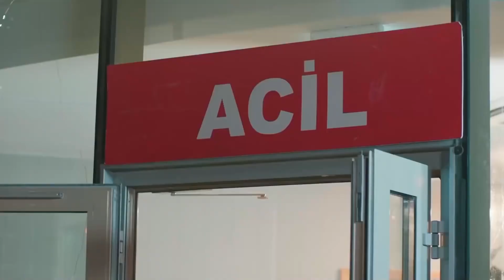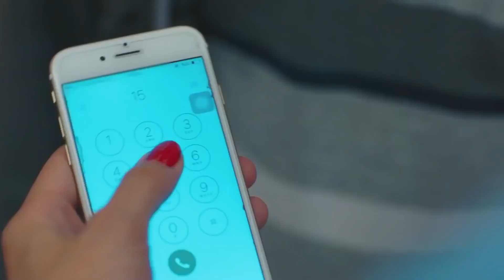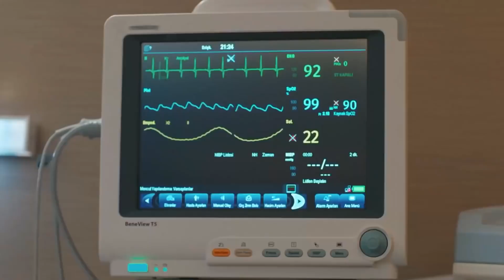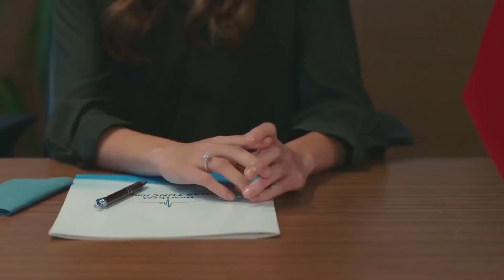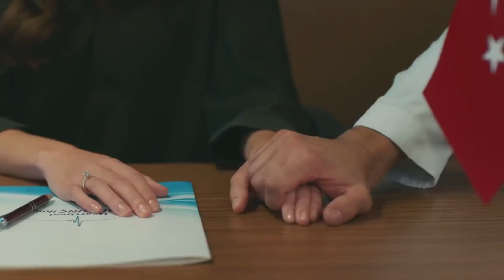Zarabane Ghalb - ضربان قلب قسمت 45 (Dooble Farsi) HD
(Farsi Dubbed)

ضربان قلب خلاصه قسمت ایلول به خاطر پدر و نامادری‌اش دوران کودکی پر دردسری داشت و در سن دبیرستان توسط پدرش در خانه مادربزرگش که در مارماریس زندگی می‌کرد، رها شد. آمدن نزد مادربزرگش، گلیشه، فرصتی برای او خواهد بود تا زندگی را از صفر شروع کند. وقتی او با معلمش علی آصاف دنیز اوغلو آشنا می شود، تصمیم می گیرد زندگی خود را اصلاح کند. با این حال، دوستی های ایجاد شده در آن سال، حوادثی که او تجربه کرد و خصومت هایی که به دست آورد، نقاط شکست بسیار مهمی هستند که آینده او را تعیین می کنند. با از دست دادن مادربزرگش، دنیای جدید او که با امیدهای فراوان پایه گذاری کرده بود، در یک لحظه فرو می ریزد. همچنین منادی گسیختگی و جدایی است. از طرفی علی آصاف فهمید که ایلول که در ابتدا شاگرد او بود چقدر با بقیه فرق دارد و صمیمانه تلاش کرد تا این دختر باهوش را به دست آورد. او خیلی دیرتر متوجه خواهد شد که احساساتی نسبت به ایلول دارد، که در تلاش برای بردن آن است و برای درک آنها خیلی دیر شده است. بنابراین آن لحظه عدم اطمینان باعث می شود که راه دو نفر برای سیزده سال از هم جدا شوند. تا اینکه یک روز آنها به عنوان دو پزشک روی پشت بام یک بیمارستان ملاقات می کنند.

بازیگران : گوکهان آلکان
اویکو کارایل
علی بوراک جیلان
هاکان گرچک
فاتح دونمز
مروه چاعیران
بورجو تورون
باشار دوعوسوی
صلاح الدین پاشالی

کارگردان : آیتاچ چیچک
فیلمنامه : ابرو حاجی‌اعلو و وردا پارس